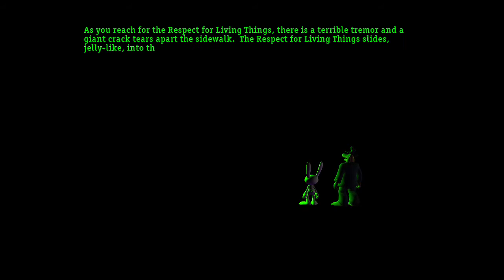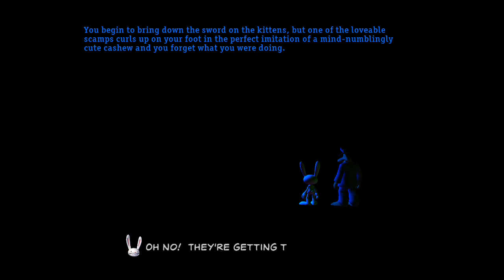Sam And Max Save The World Mightier Than The Sword Achievement